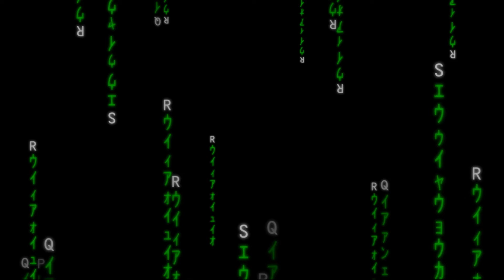Keith Dickerson - Adobe After Effects Demo Reel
This is a demo reel demonstrating typography, animations, and effects utilized in Adobe After Effects.